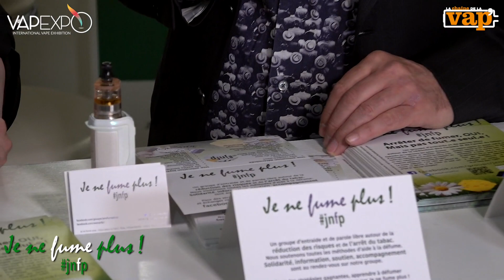Je ne fume plus ! JNFP : De l’empathie et de l’action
Avec Ophélie, animatrice sur le groupe.